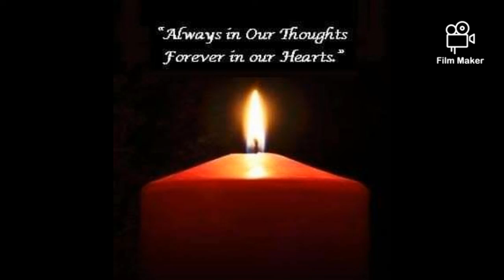HAPPIEST MEMORIES Of JUANITA DATUIN TABLADA